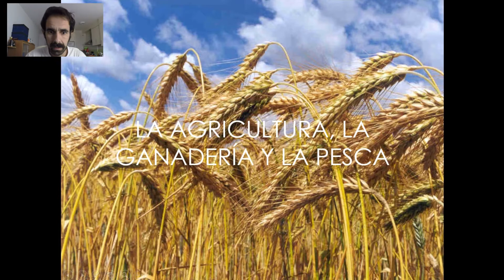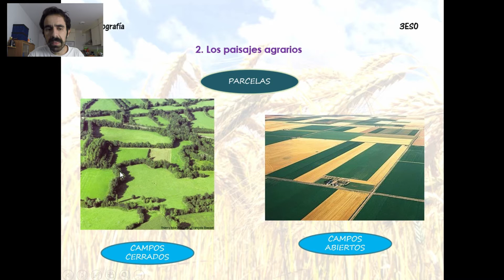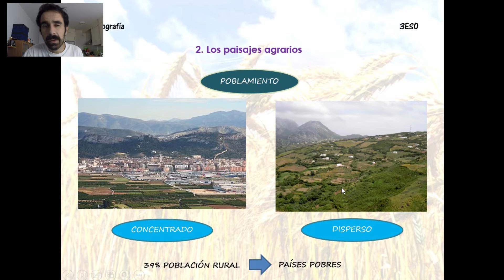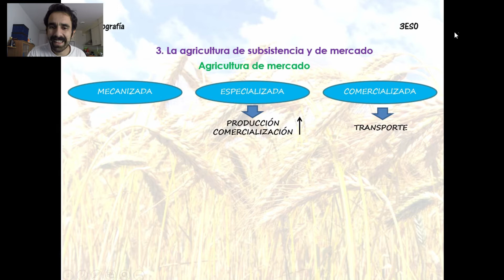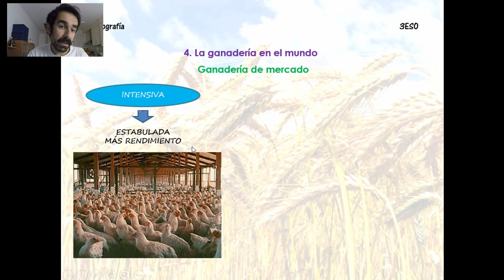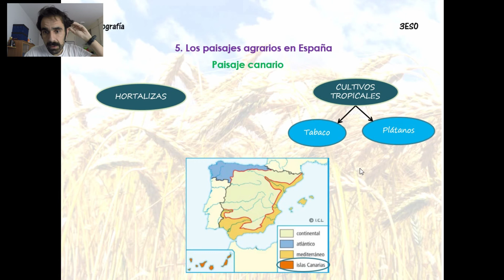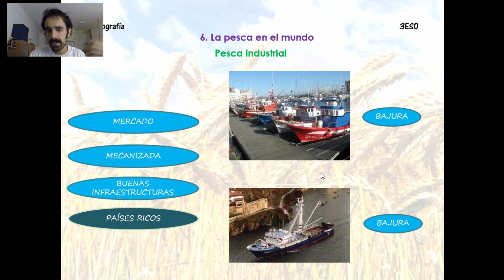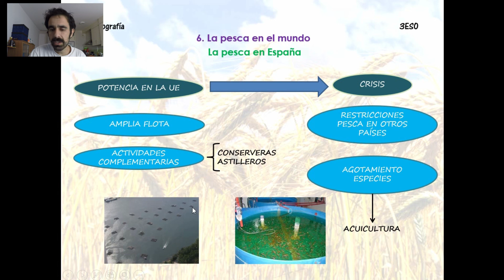LA AGRICULTURA, LA GANADERÍA Y LA PESCA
Todo lo que tenéis que saber sobre el sector primario en unos 10 minutos. ¿Qué más se puede pedir?